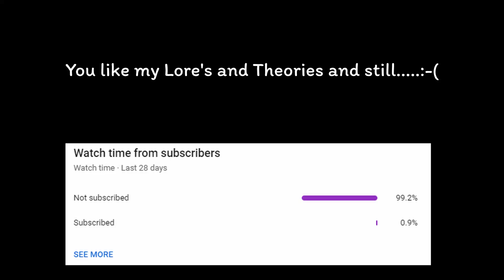VALORANT LORE | SKYE IS THE STRONGEST RADIANT.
Discussed about SKYE being the most strongest radiant, given that she has yet to release her potential.

Get the live wallpaper from below:-
Petar Rusev -